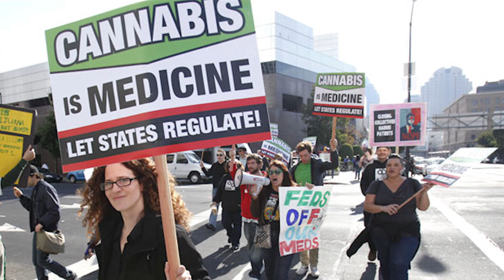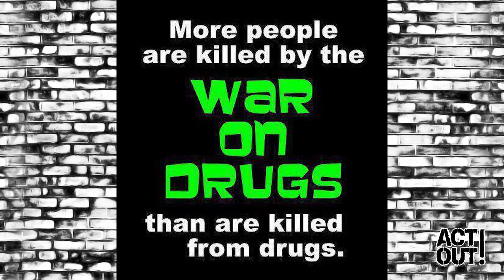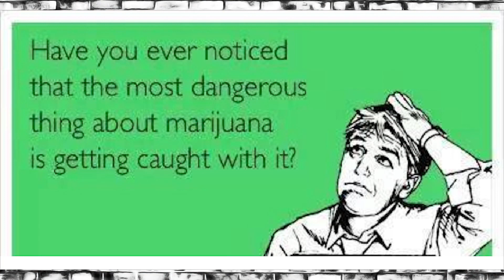The War on the War on Drugs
Kevin Zeese is a well known fighter of the system and has been on the front lines of many fights - from health care to digital rights. But it all started with an internship at NORML 36 years ago. So, what did marijuana politics look like back then, where are we now and how do we keep going in this fight against senseless prohibition?